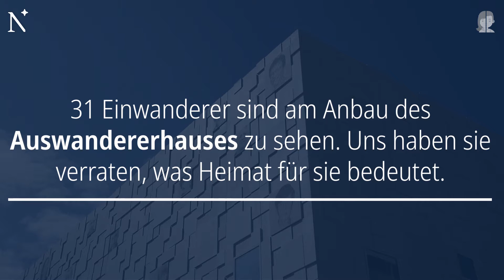31 Gesichter – 31 Geschichten: Was bedeutet Heimat?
31 Einwanderer und Einwanderinnen sind künftig
 am Anbau des Deutschen Auswandererhauses in Bremerhaven zu sehen. Wir haben sie gefragt, was Heimat für sie bedeutet.